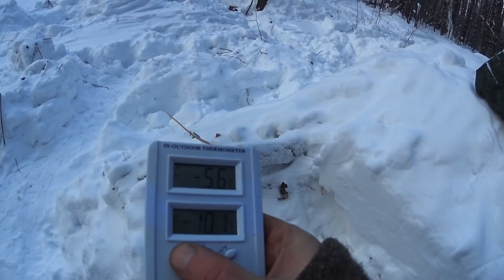Snow Shelter Survival At -25.1C - How Snow Shelters Really Work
- Survival Camping In The Snow Shelter With An Outside Temperature At -25.1C. The Situation With Our Wolves Is Getting Dangerous. I Explain About That Issue As Well.

Timestamps
0:00 Intro And About The Wolves
2:32 Dog Like Tracks At Camp
4:56 Unpacking Equipment
8:15 Camp Fire And Camp Fire Tip
12:38 Making Ventilation Channel In The Snow Shelter
14:55 Tea Time
16:20 In The Snow Shelter
21:45 Morning And The Next Day
Gear:
Savotta Jääkäri M
Sony ECM - AW4
Silky Ultra Accel 240
Sony AS100V
Sony FDR-X3000
Panasonic HC-V770
Welcome To Survival-Russia. One of the very best Outdoors and Survival related communities on YouTube, and yes, It's a pretty good Channel too.
My name is Lars. I'm From Denmark but I live in Rural Russia now. I live at a Homestead in wild nature surrounded by a huge forest.
On The Survival-Russia channel we do all things related to the Outdoors Lifestyle. I share my thoughts and experiences on Survival Techniques for the woodlands of the Northern Hemisphere. the Reality of Survival. I share Techniques and ways of the Siberian Tribesmen and the Russian Longhunters of the older days. Things not shown outside of Russia very much.
On this Channel we also do Off-Road driving, Vehicle builds, Metal Detecting, all things Outdoors basically. Enjoy!